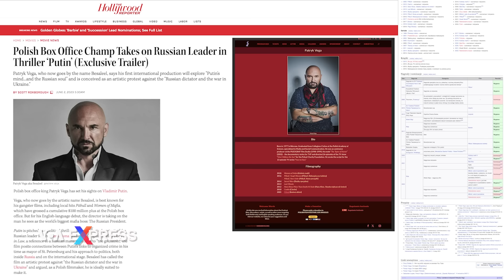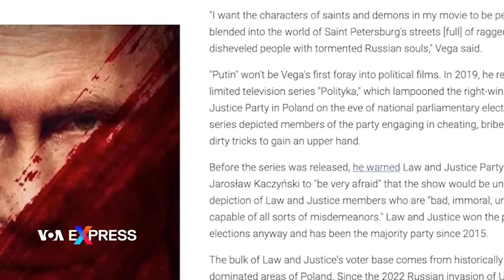Xác thực Trailer bộ phim về mối liên hệ giữa Putin và Xã hội đen | VOA Tiếng Việt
Một video clip có tựa đề “Putin Trailer (2024)” đã lan truyền trên YouTube, nhận được hơn 4 triệu lượt xem chỉ sau một tháng kể từ khi được đăng tải vào ngày 2/11. Hàng nghìn YouTuber đã bình luận về video bằng tiếng Nga cho rằng trailer này là giả mạo.

A video clip labeled “Putin Trailer (2024)” has gone viral on YouTube, receiving more than 4 million views in just a month since its publication on November 2. Thousands of YouTubers commented on the video in the Russian language claiming the trailer was fake.